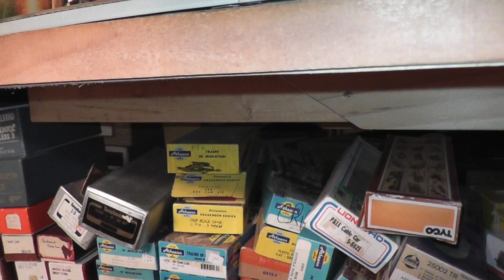HO Brass Handmade Tetsudo 4-8-4 TP&W Toledo Peoria & Western Illinois Japan Rare